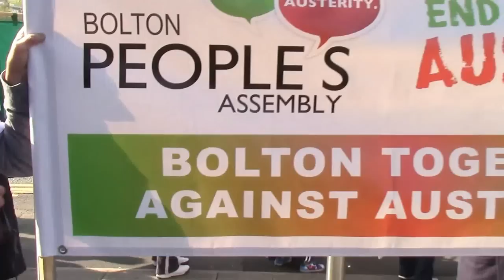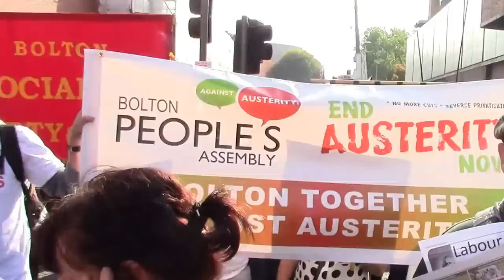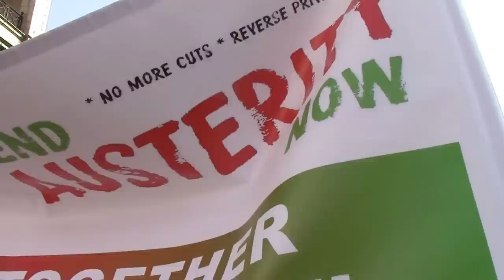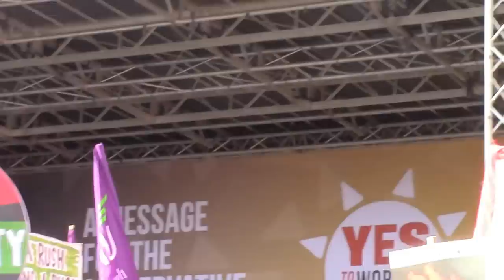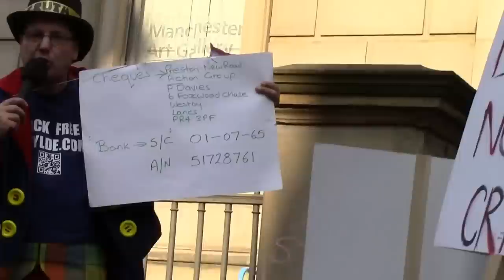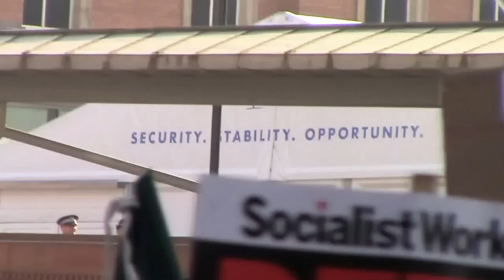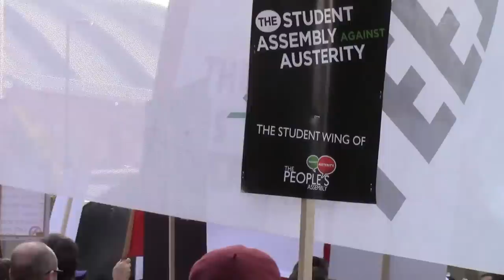Tory conference protest march 2015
Conservative conference protest march 2015.
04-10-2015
Short video clip of the March with the Bolton peoples assembly.